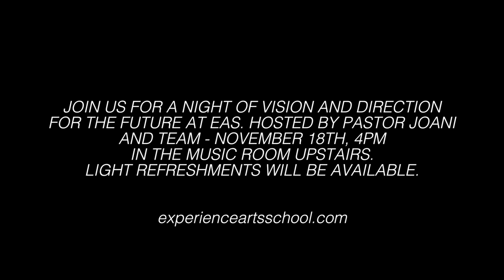INFO NIGHT - NOVEMBER 18TH - 4PM - EAS FLOOR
Join us for a night of vision and direction for the future at EAS. Hosted by Pastor Joani and team - November 18th, 4pm in the Music Room upstairs. Light refreshments will be available.